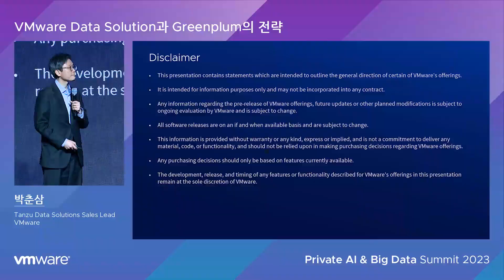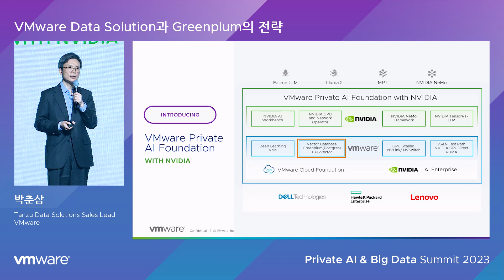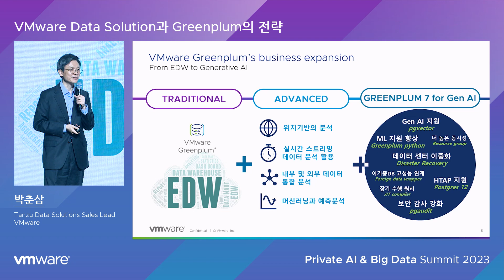9. Private AI & Big Data: VMware Data Solution과 Greenplum의 전략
VMware Private AI & Big Data Summit 2023

Speaker: 박춘삼, Head of Data Solutions Sales, VMware APJ